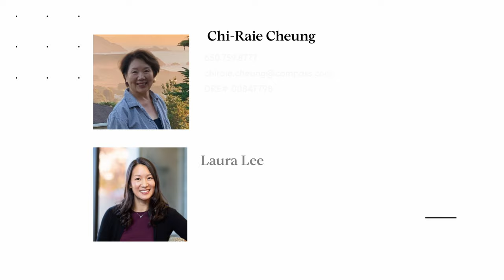463 Anita Dr, Millbrae Ca 94030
Relaxing Abode in the Meadow Glen community of Millbrae!
3BR | 2BA

This single story ranch home is the perfect relaxing retreat close to downtown. Beautiful new landscaping and pavers sparkle with curb appeal. Entering up the stairs, we are greeted with an updated living room adorned with hardwood floors, electric fireplace and recessed lighting. The open dining room with adjoining sunroom provides additional work from home flex space. Step into the updated and bright kitchen with stainless steel appliances, quartz countertops and under cabinet lighting to cook up a feast. The new porch flows out to the lush backyard to enjoy al fresco dining amid the relaxing landscape with figs, oranges, bartletts and lemons. Complete with three bedrooms, two bathrooms, one car garage, and upgraded 200 amps electrical service panel, this home has easy access to downtown Millbrae with amazing eats, proximity to a top school district with close access to freeway 101. Welcome home!

Chi-Raie Cheung | William Cheung | Laura Lee
Compass